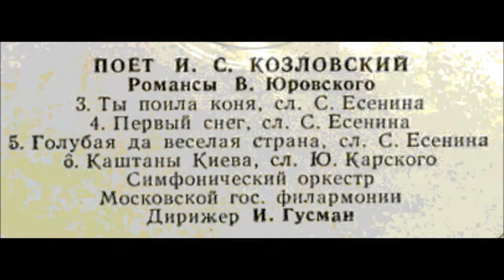Юровский Есенин Голубая да весёлая страна Иван Козловский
1955
Дир. - И. Гусман